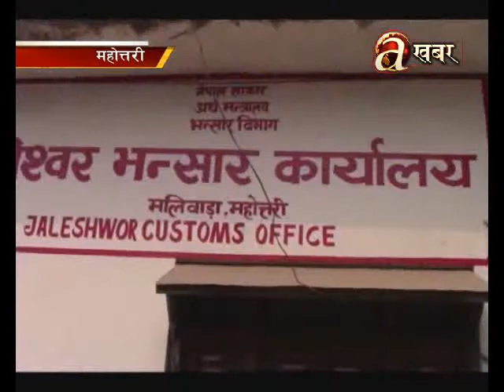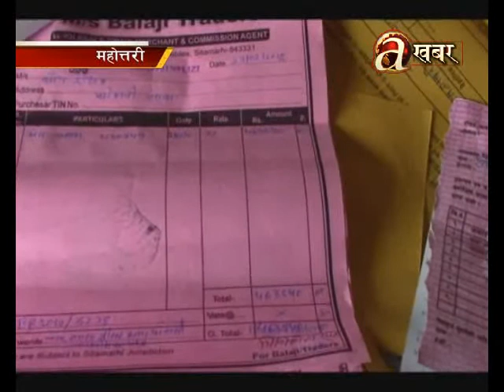Poisonous vegetables unstoppable in customs